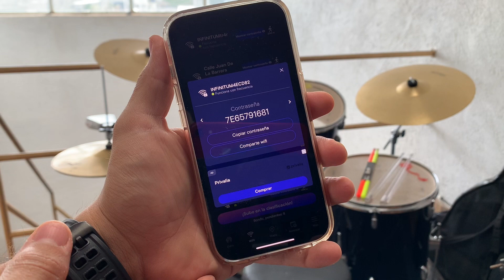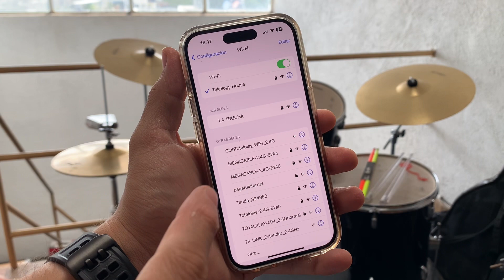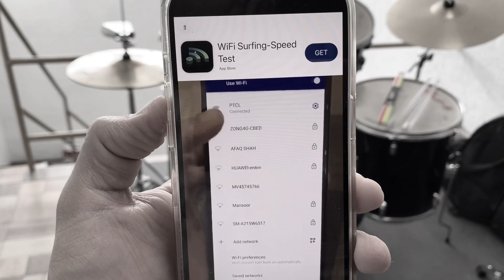COMO TENER WI-FI en TODOS LADOS con tu iPhone (2023) ¡TRUCO SÚPER LOCO!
XD